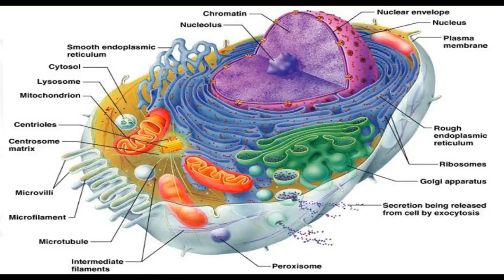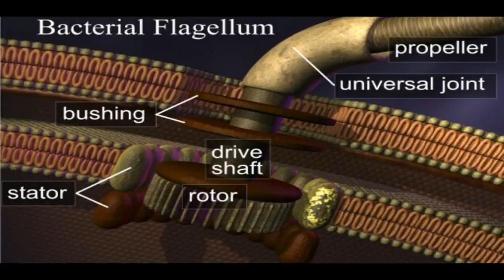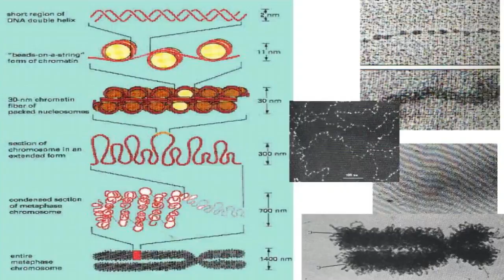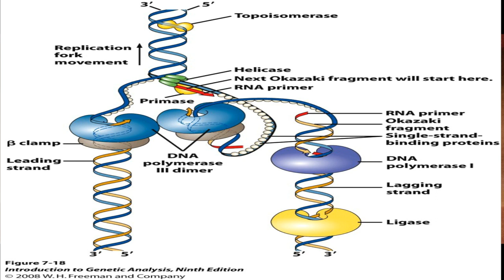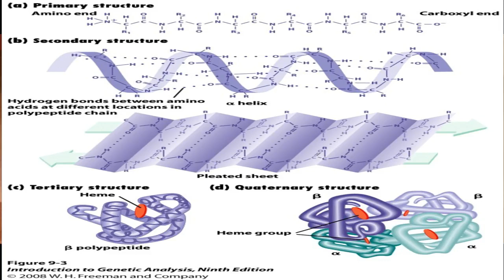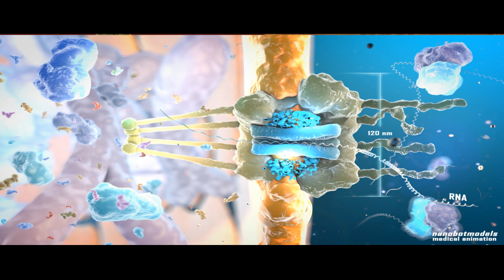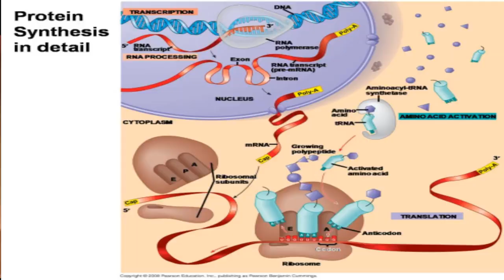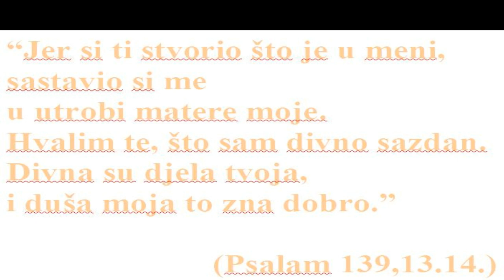Geneticki Kod - Dokaz Vanzemaljske Tehnologije -- Prof. Dr. Tomislav Terzin